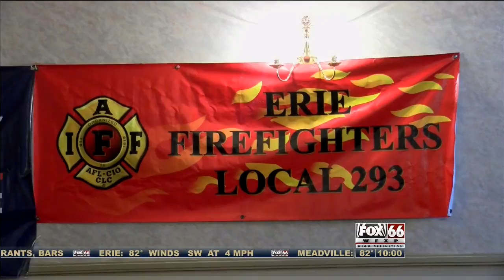Erie Fire Fighters endorse candidates